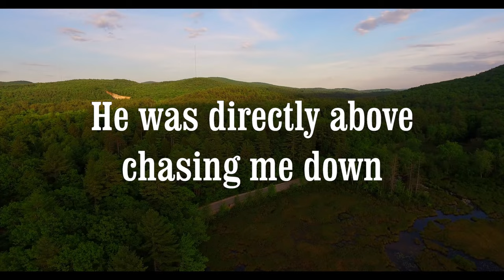Birds are great fun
Maine a good look at the bogs Around Hiram Maine, A Quick look at a foggy Scarborough Marsh. What was that seagull doing in the begining? Also had a crane chase my drone. I did not get him on camera. I thought i did but in replay he is not there :( still a cool video.